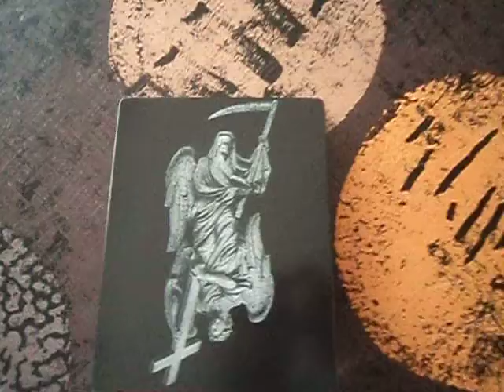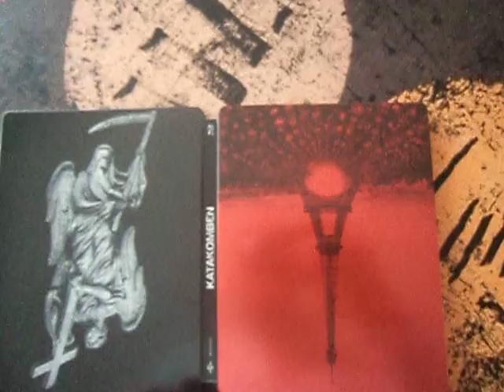CATACOMBES steelbook bluray [DE]